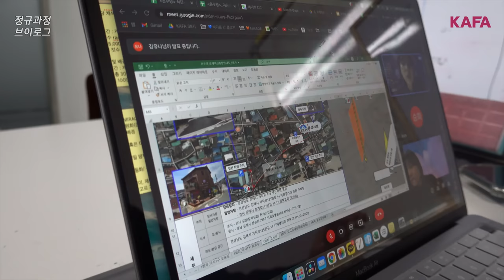[VLOG] 한국영화아카데미 프로듀싱 전공 곽한나 학생의 하루✨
프로듀싱 전공에 대해 궁금한점이 있다면 댓글 주시면 답변 해드릴게요! 😉